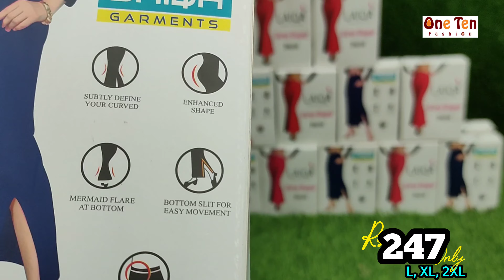Saree Shapewear||Rs.247||L, XL, 2XL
This product is available in Direct Visit, App, Videocall or Send Screenshot for Online Orders

For Direct Visitors
Shop Address
1138, RG Street, Near New Sowdamman Temple, Sukrawarpet, Poo Market, Coimbatore - 641001